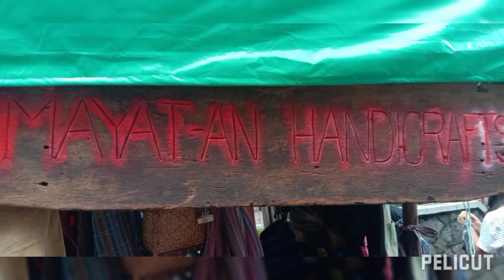GreenArmy# and Friends @Session Rd. Baguio , City